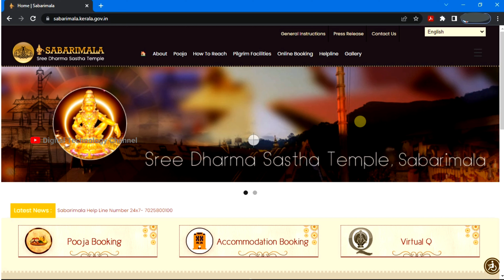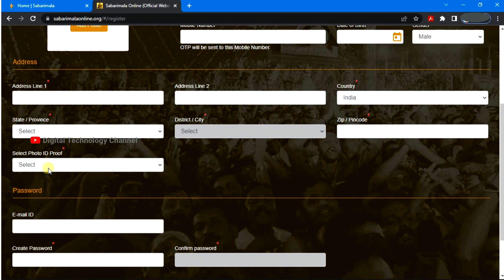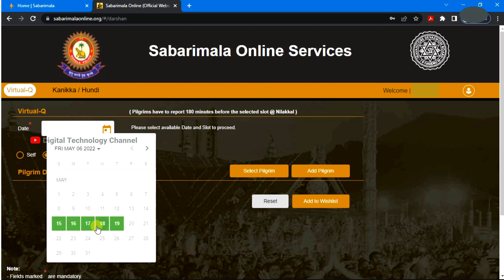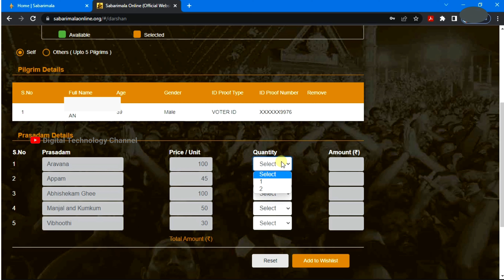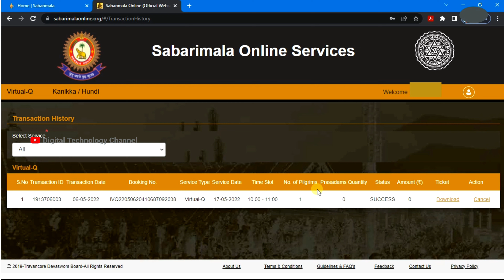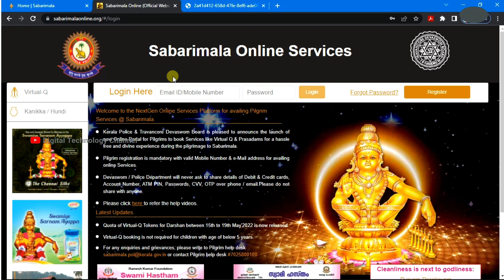Sabarimala Dharshan | Vaikasi Pooja | சபரிமலை தரிசனம் | ശബരിമല - Digital Technology Channel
The walk is set to open in Sabarimala for the Vaikasi Puja. Online booking for this vision has been underway since. Here is a video on how to make a booking